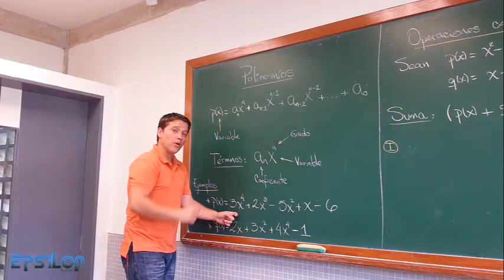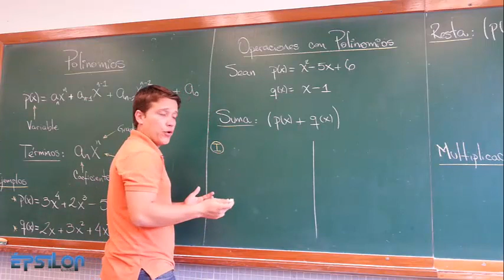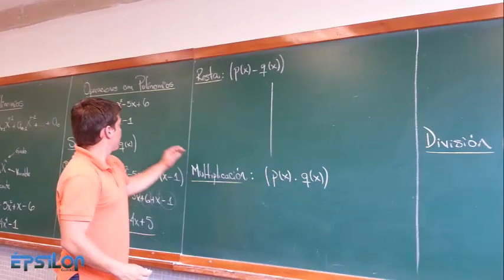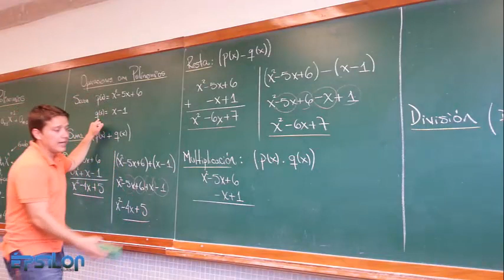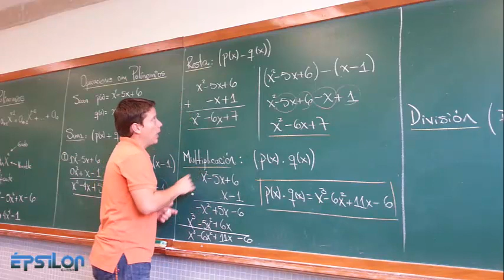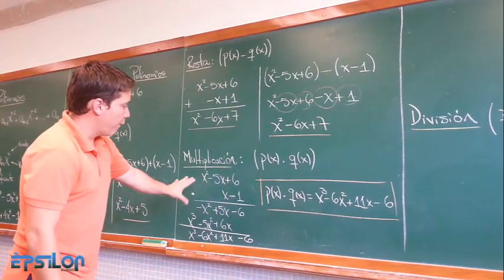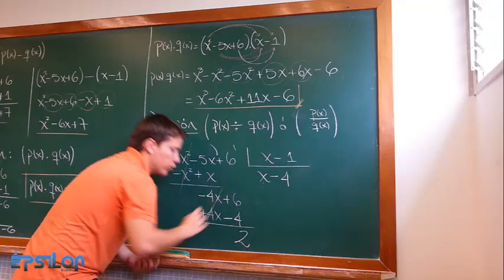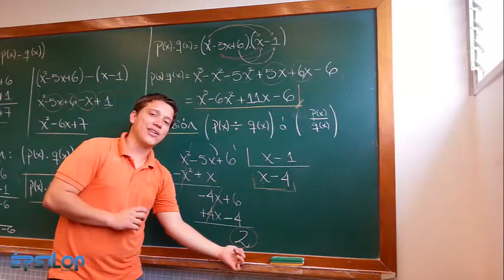POLINOMIOS: Suma, Resta, Multiplicación y División